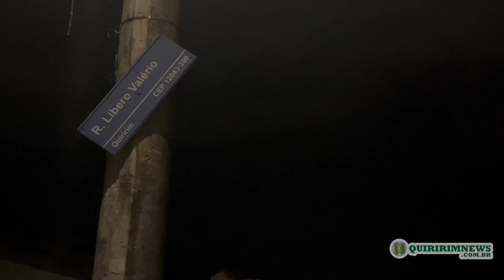No Quiririm, moradores estão inseguros com falta de iluminação nas vielas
As vielas que ligam as ruas da Fabrilar no Distrito de Quiririm tem preocupado e causado insegurança aos moradores vizinhos.

As passagens que ficam entre as casas das ruas Luis André Gadioli, Líbero Valério, Virginia Turci Zanin e Aléssio Ponzoni, estão há meses sem iluminação e precisa também de limpeza, já que o mato voltou a crescer e com isso o descarte de lixo irregular no local aumenta.